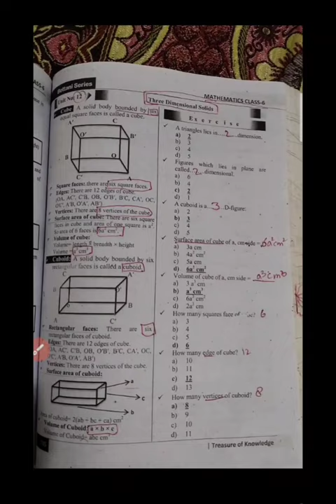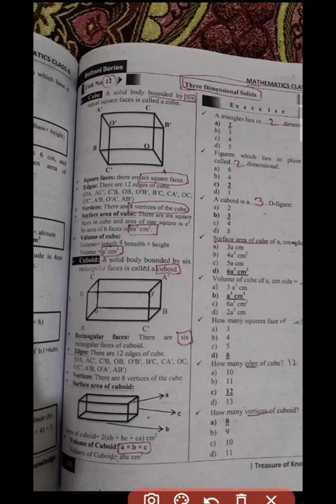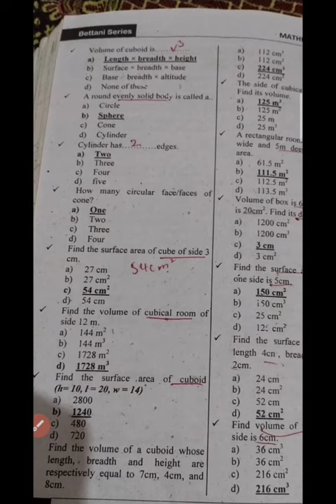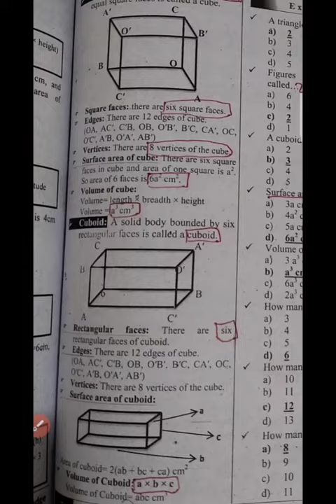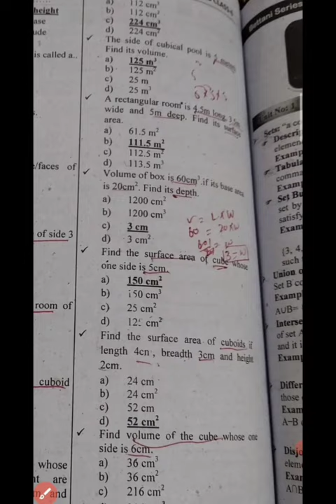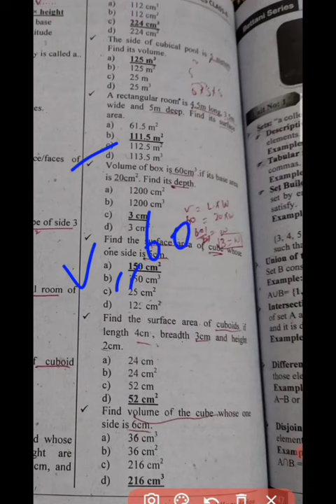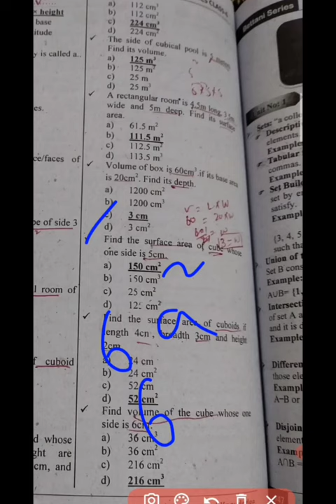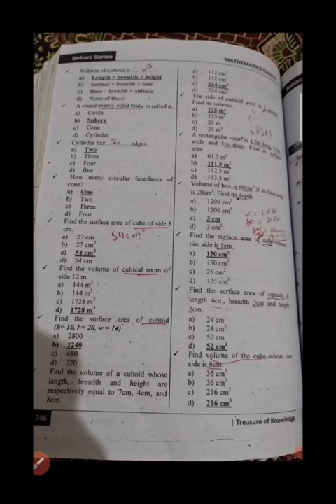basic math mcq class six part no 9 for eductor jobs#ppsc exam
basic math mcq class 6 Punjab text book
Punjab text book math mcq class 6
basic math mcq for eductor Jobs
punjabteacherjobs2022# basic math mcq for ppsc exam
educatorjobs2022 math mcq